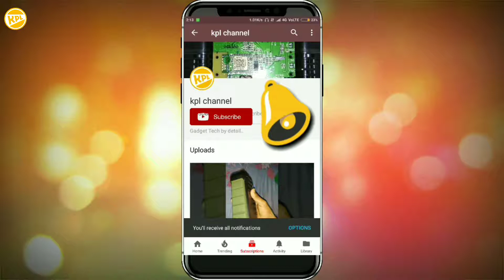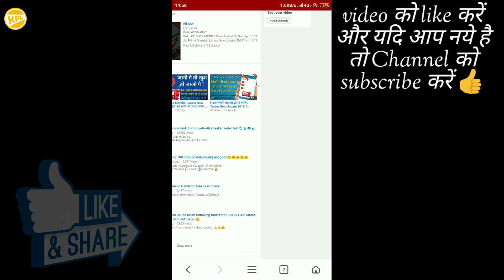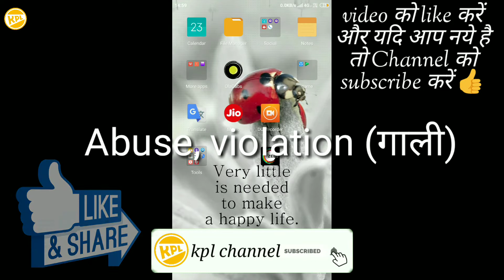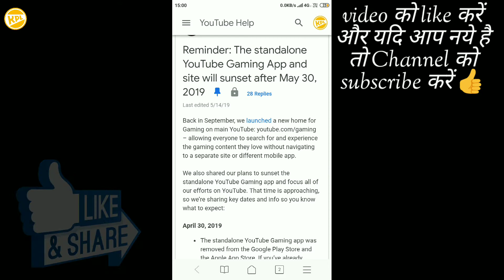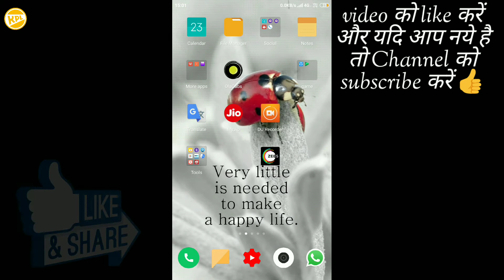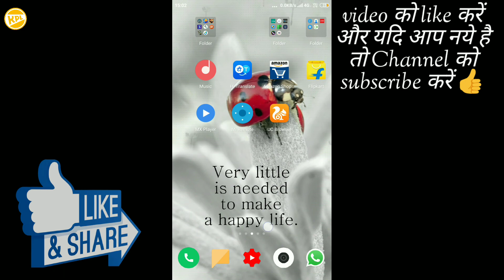YouTube Latest New Update May 2019 Hindi? YouTube new Features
Dosto YouTube Ka Latest New Update AA chuke h Jo ki pure 5 h Mene un ko Pura detail s simple tarike s bataya h Jo aap ko jarur samjh Aaye GA to y update kese lage aap ko Comments m jarur batana to milte h ese hi Kisi agle video m tab tak take care.